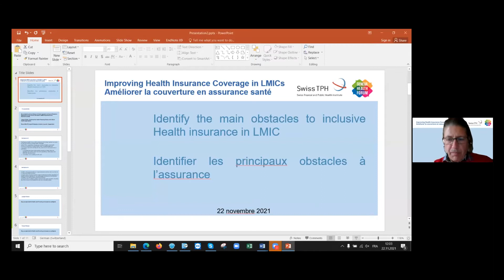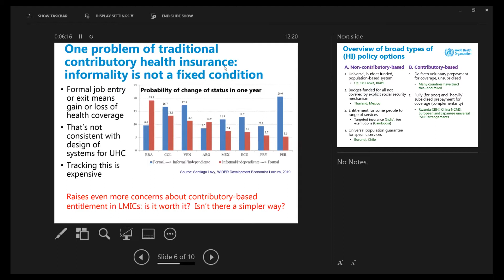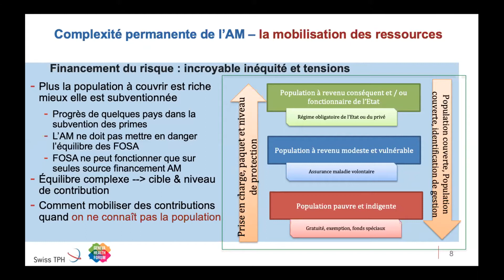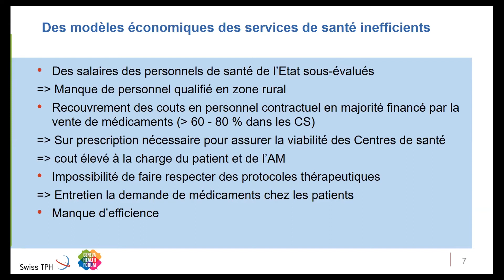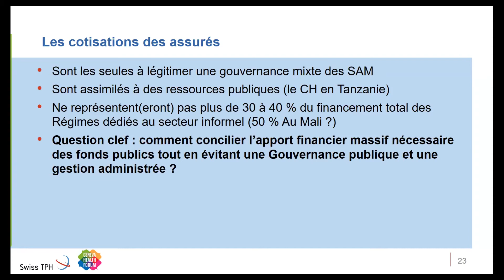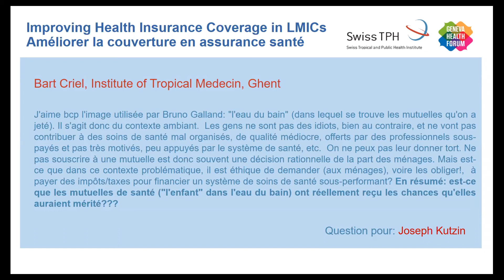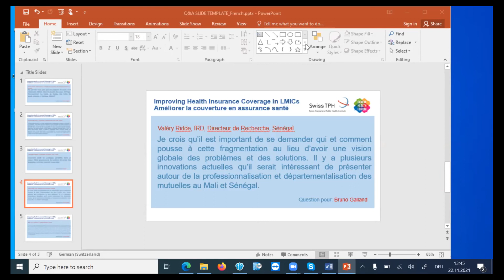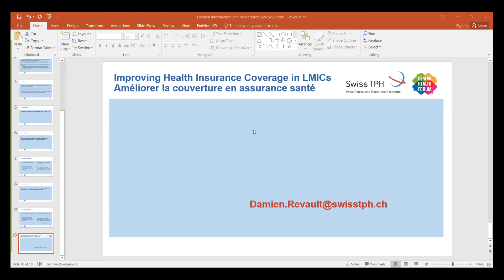Improving Health Insurance Coverage in LMICs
This round Table was organized by SwissTPH and Geneva Health Forum on 22 November 2021.
BACKGROUND
Most of LMIC countries face challenges to define or to implement their health financing strategies:
- High dependence on external funding;
- Inequitable funding amongst target groups and areas;
- Lack of a financing mechanism to meet the needs of the poor and the informal sector;
- Lack of transparency and reliable information on health financing;
- Inefficiencies in management of the Health System;

Most of these challenges have been solved in European countries where health financing systems are based on insurance mechanisms.

In LMIC, both governmental and non-governmental schemes take over the role of organizing health insurance. In recent years both have applied a range of measures including regulations on health insurance, utilization of new technologies, developing communication strategies, and making health insurance compulsory. All have the aim to achieve a higher outreach to the entire population, including the informal sector and targeting the poor and vulnerable groups.

AIM
To identify the main obstacles to Inclusive health insurance coverage in LMIC.

The following Themes will be covered in the event
- Financial access to quality care in a sustainable way
- Health care financing and access to quality care
- Ongoing complexity of insurance function within UHC
- Problematic of Health services financing in regards to financial accessibility of users

PROGRAM
The panel will be chaired by Damien Revault, Project Leader at Swiss TPH.

The panelists are:
- Bruno Galland, former Director of Health Systems and Social Protection Department of the “Centre International de Développement et de Recherche” (CIDR)
- Joseph Kutzin, Acting Director, Health Systems Governance and Financing, World Health Organization/Geneva
- Pascal NDIAYE, Social Protection Adviser at Louvain Cooperation